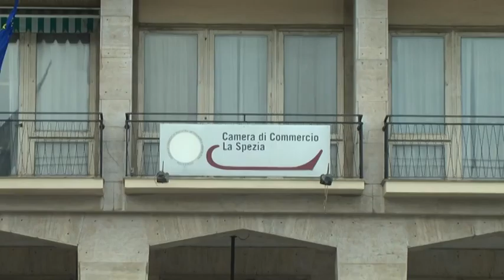Camera di Commercio, ultimo atto 21-04-2016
La Camera di Commercio della Spezia sta per affrontare uno dei momenti più delicati della sua lungo storia iniziata il 5 giugno del 1902. Oltre 114 anni di attività, segnati da tanti momenti storici, ma quello epocale è questo di oggi in cui alle Camera di Commercio Industria Artigianato ed Agricoltura di Imperia, Savona e La Spezia, viene chiesto di fare un grande passo. Il prossimo 26 aprile a Savona verrà formalmente istituita l’Ente Camerale delle Riviere di Liguria, unendo le tre sotto un’unica guida.